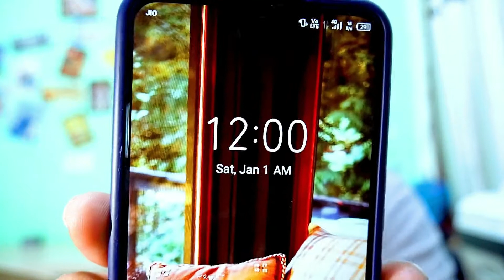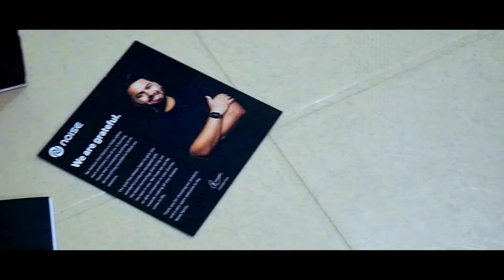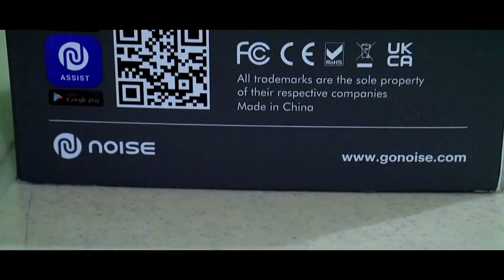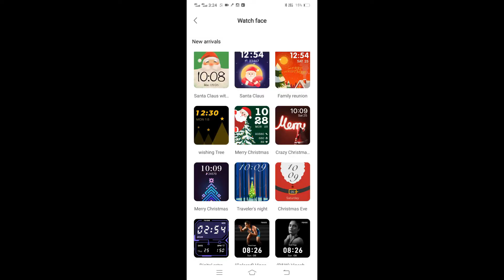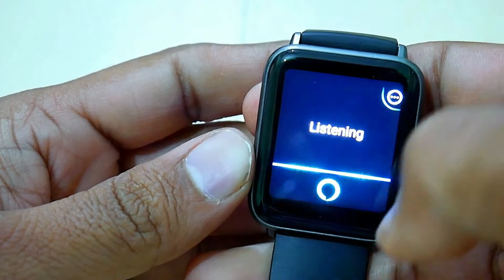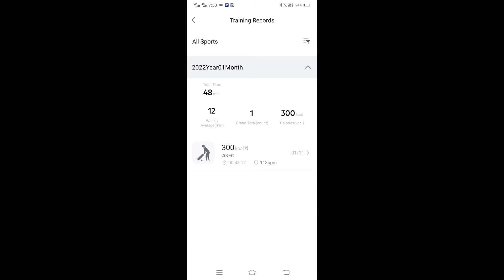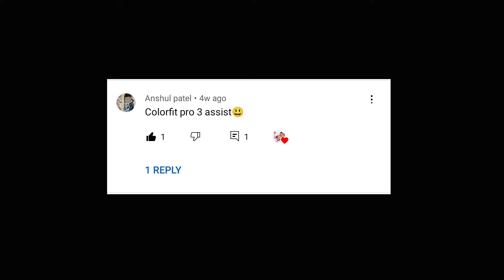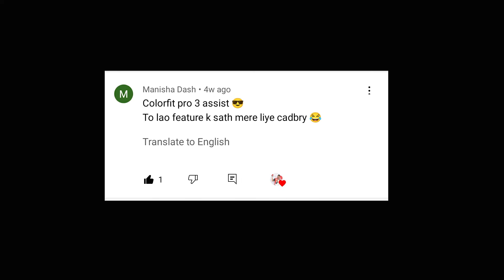COLORFIT PRO 3 ASSIST | MY NEW SMARTWATCH | UNBOXING AND REVIEW | WAKEUP Vlogs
This vlog is about my new Smart Watch NoiseColorFitPro3Assist In this vlog I talked about my new Smartwatch Its features and my Review. I had tested its Alexa and Cricket Mode Feature. Builtin Alexa and Cricket Mode are just like a bonus feature for me in this watch. A Big thanks to Mr. Ajay and Mr. Ravinder for their impressive work and their quality time.

My Gears
My Vlogging Camera
Noise Colorfit Pro 3 Assist
Mobile Holder

Enjoy this festival season with noise products

Noise Pulse Buzz
Noise Pulse 2 Max
Noise Colorfit Pulse Grand
Noise Colorfit Ultra 2
Noise Colortfit Pro 4
Noise Colorfit Ultra 2 Buzz
Noise Colorfit Pulse 2

I gave the credits of music I used to their respected artists.